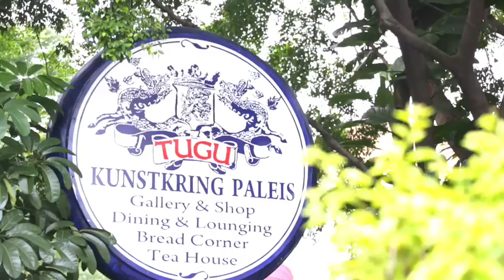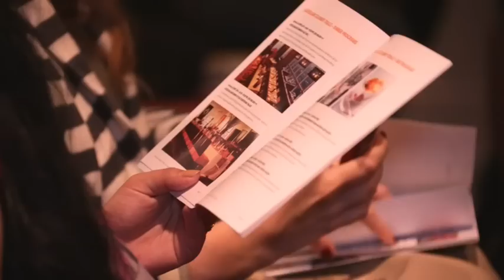Australian Culinary Trails 2014 - Coffee Culture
Australian alumni returning to Indonesia brought the culture of drinking coffee the Australian way and changed the way Indonesian drink and enjoy a cup of coffee.